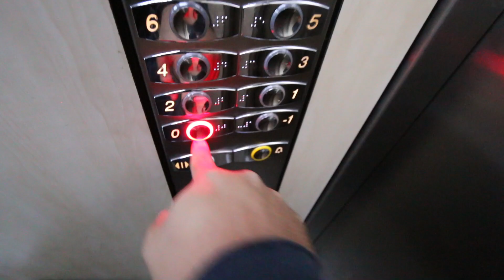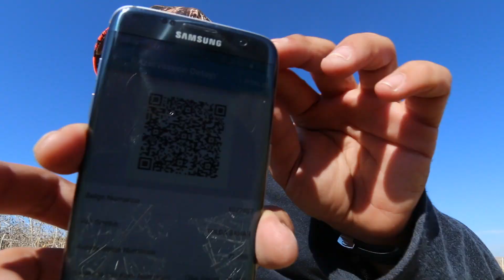ATA CY Taktik ile BILDIRCIN Avı VLOG 60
EKİPMANLARIM:
VLOG KAMERAM:CANON 70D 10-22 CANON LENS VE SONY RX100 M4
ARAÇ İÇİ KAMERA: GO PRO SESSİON
TİMELAPS KAMERAM: İPHONE 6
MİKROFON: RODE VİDEO MİC
DRONE:  DJİ PHANTOM 4
KOTU GUN KAMERAM: SAMSUNG S7 EDGE RODE VİDEO MİC MİNİ VE JOBY GORİLLAPOD